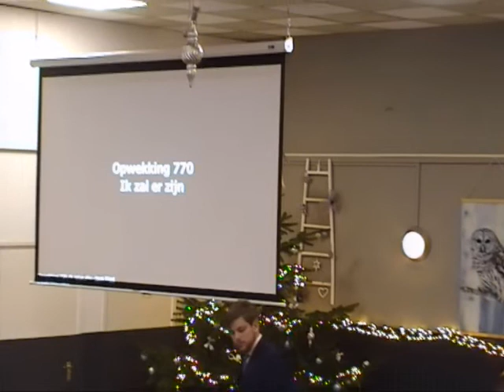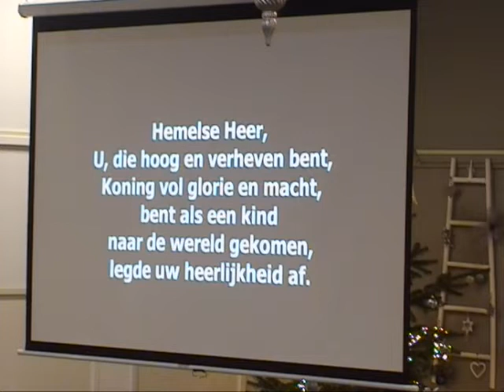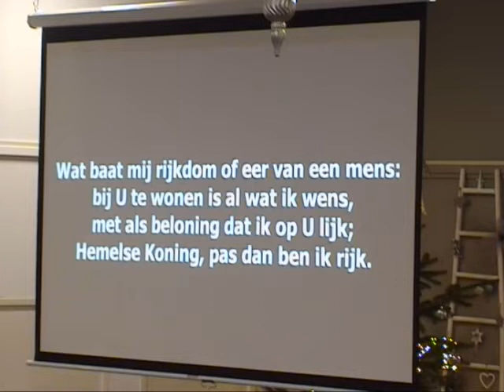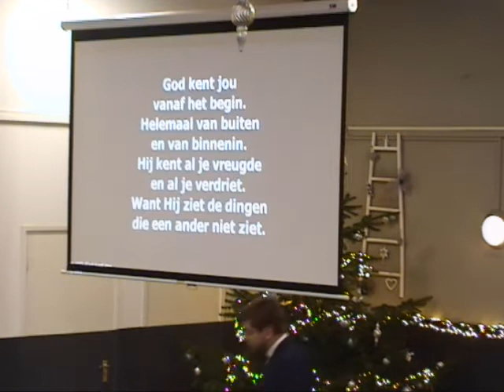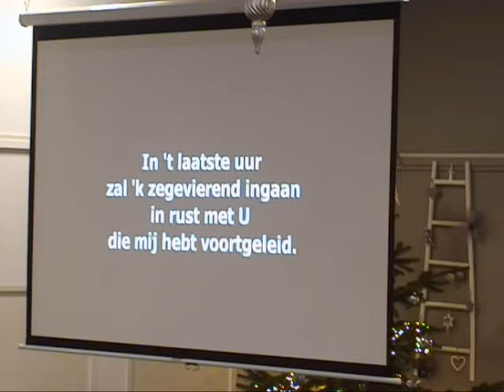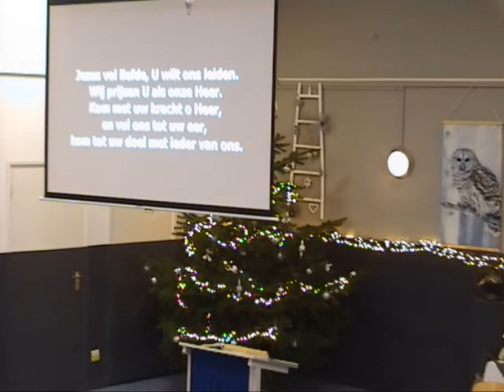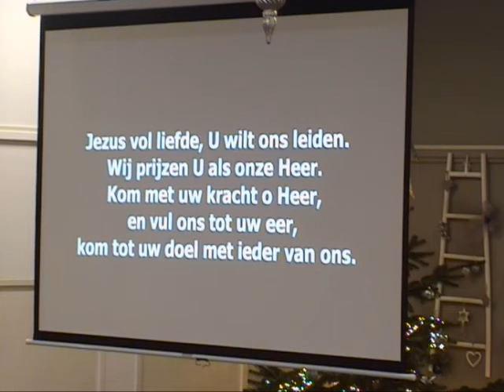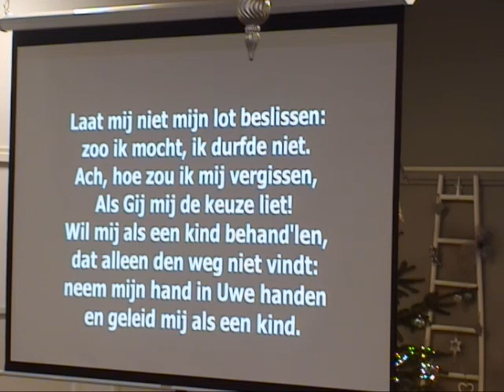Goede voornemens (Ev. Guus van Amstel)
Samenkomst Christelijke Gemeente Bunde/Meerssen
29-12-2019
1 Petrus 1:1-2 en 13-25
Voorganger: Ev. Guus van Amstel